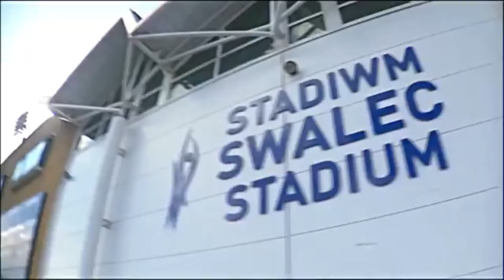Rotary Wessex News January 2016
Rotary Wessex News January 2016 read by DG Tony Summers